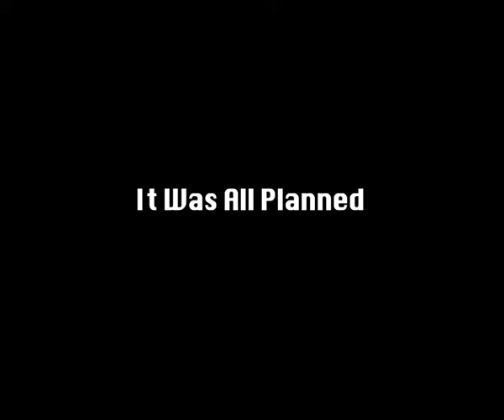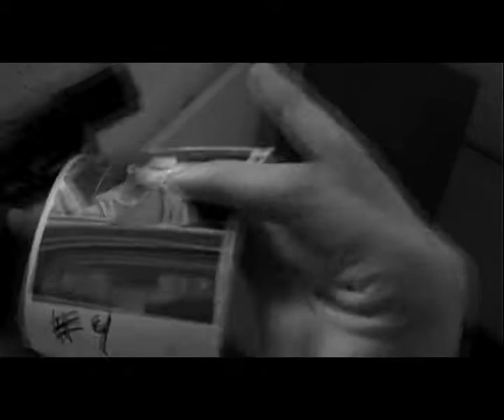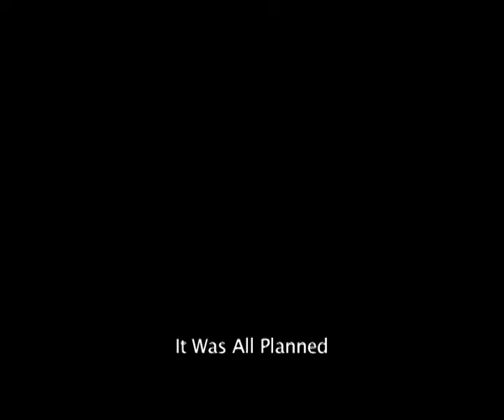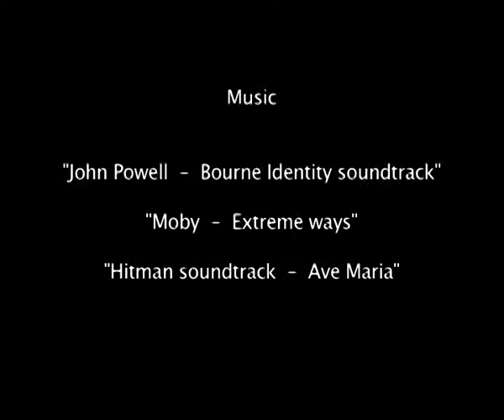It Was All Planned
A short film made by:
Audun, Anders, Patrick and Eirik
(Teamwork productions)

This movie is based on a comic book written by Loustal and Paringaux, so thanks to them!